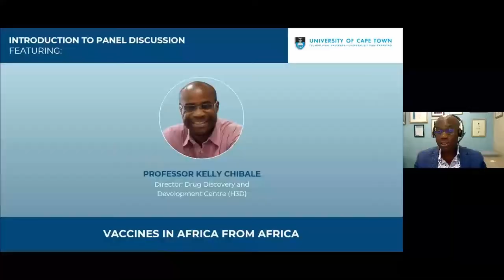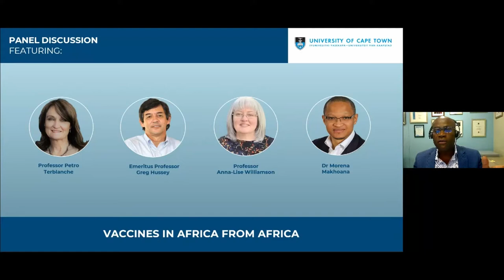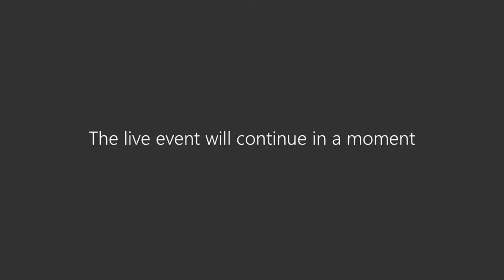Vaccines in Africa from Africa: The challenges and opportunities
A panel discussion that critically assesses the challenges and opportunities facing the development of vaccines in Africa. Chaired by Professor Kelly Chibale (H3D), panellists include Dr Morena Makhoana (BioVac Institute), Professor Petro Terblanche (Afrigen Biologics and Vaccines), Professor Anna-Lise Williamson (South African Research Chair in Vaccinology Research, UCT), and Emeritus Professor Greg Hussey (Vaccines for Africa).